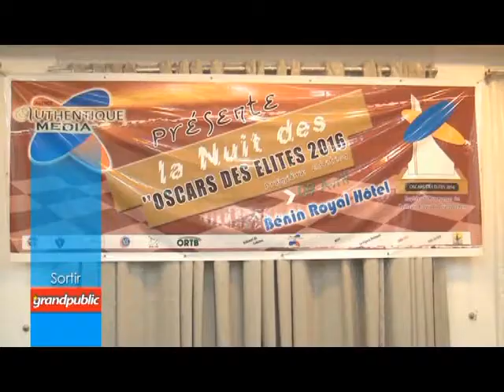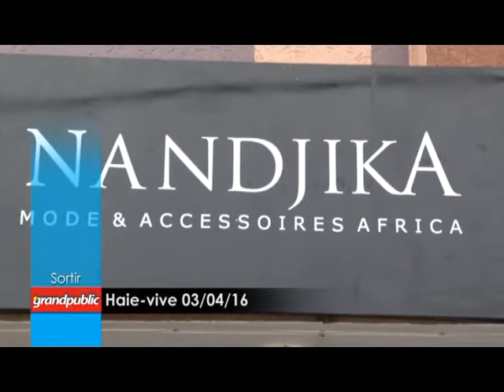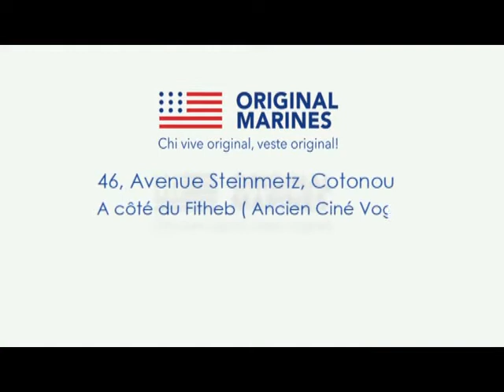Emission le RDV grandpublic du 19 04 2016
Dans cette capsule, revivez respectivement les temps forts des trophées LES OSCARS DES ÉLITES  et  de l'ouverture du showroom NANDJIKA.